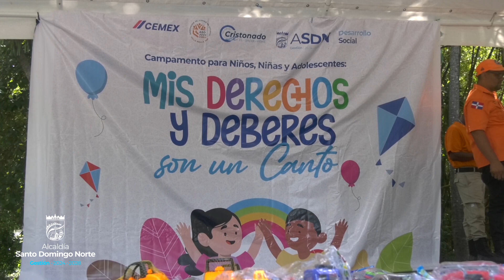ASDN REALIZA CAMPAMENTO PARA NIÑOS/AS Y ADOLESCENTES EN EL PARQUE MIRADOR NORTE